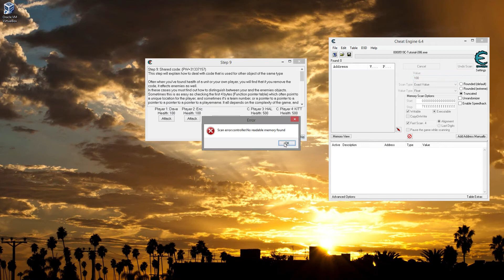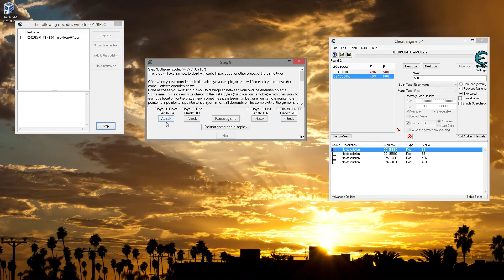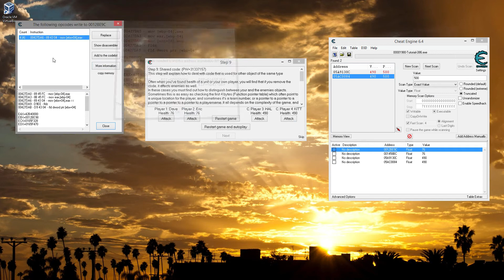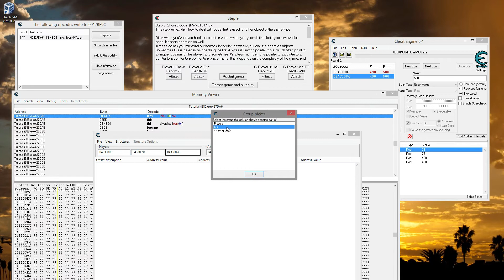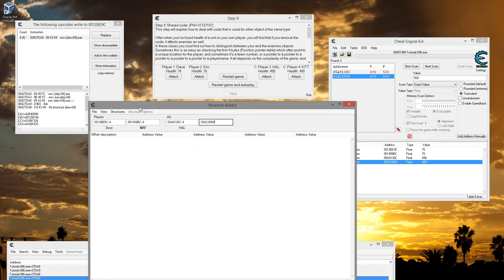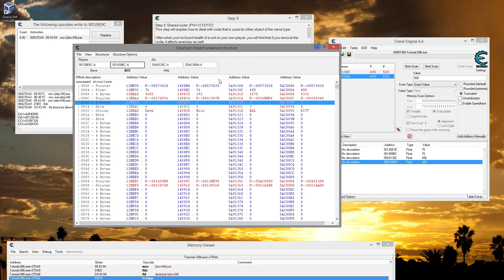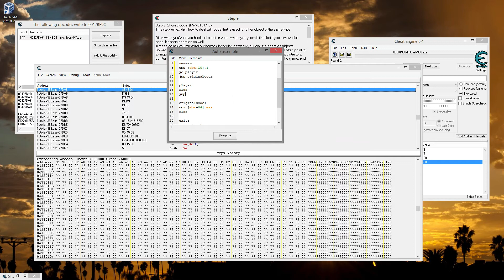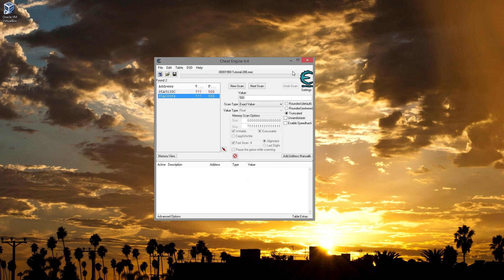Cheat Engine 6.4 Tutorials Step 9 Shared Opcodes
This is the most complicated of the Cheat Engine tutorials and is really a big jump from the previous steps requiring some knowledge of assembly. If you have no idea where to even begin with this tutorial this video of mine will walk you through exactly how to make it work. The trick here is figuring out how to filter out shared opcodes by dissecting the data structures, sounds complicated but it's not really that bad.